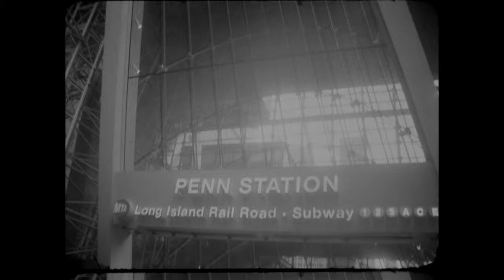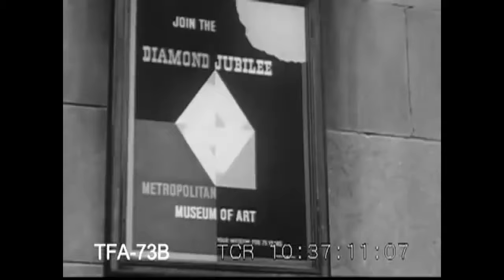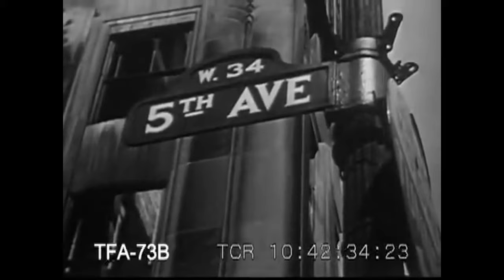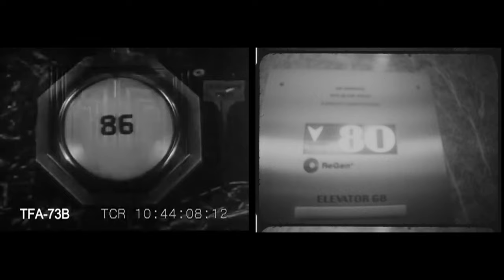NEWYORKCITY 1950vsNOW WITH THE SAME CAMERA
Gear: Arriflex SR 16mm wt KODAK Black and White FILM